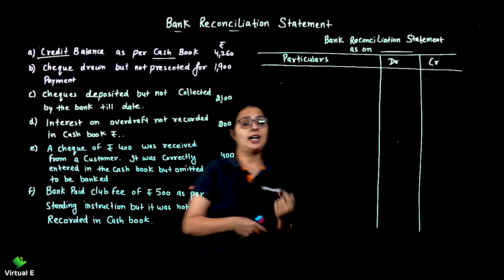Class 11 Accounts Chap 5 | Bank Reconciliation Statement | Pt 4 Balance as per Cash Book Sum 3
Topics covered in this video of Bank Reconciliation Statement of Class 11 CBSE is  Balance as per Cash Book  Sum 3

Class: 11th
Subject: Accounts
Chapter: Bank Reconciliation Statement
Topic Name:  Balance as per Cash Book  Sum 3
Topics Covered in This Video:  Balance as per Cash Book  Sum 3